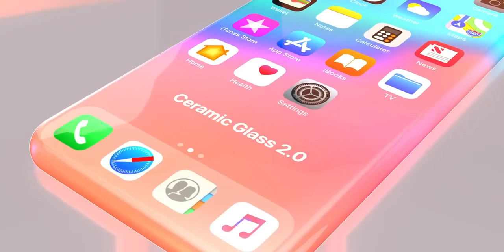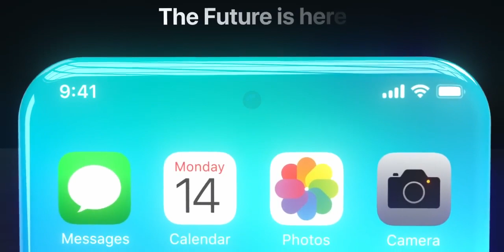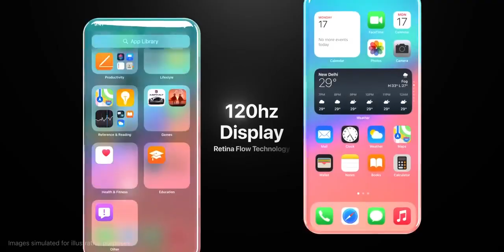IPHONE 15 | TRAILER